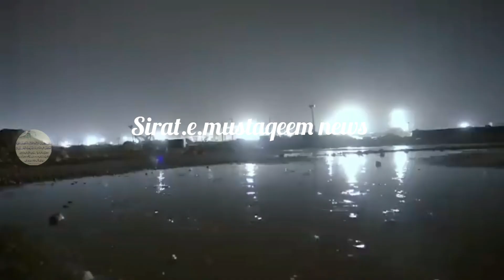breaking news || eid holidays || eid first day @sirat.e.mustaqeem saudi news